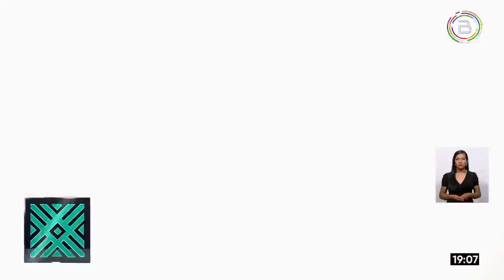Sucre: Imponente marcha cubre las calles en pedido de justicia por las masacres de Senkata y Sacaba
Organizaciones sociales marcharon este lunes de manera pacífica en las principales calles de Sucre, con el pedido de justicia para los muertos de las masacres de Sacaba y Senkata durante el GolpeDeEstado de 2019.